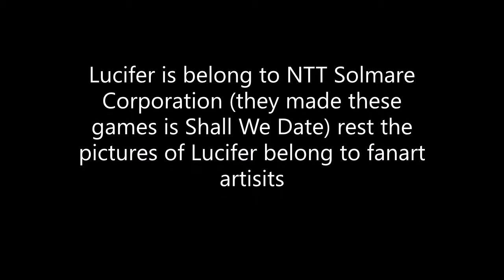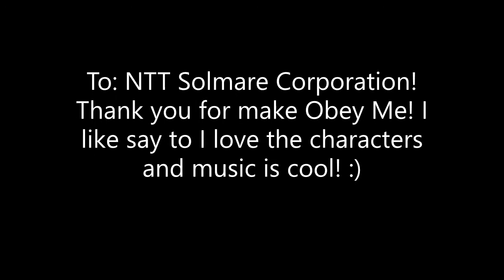Lucifer Poker Face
Who Love Lucifer from Obey Me! Well He is My favorite character! He Avatar of Pride! Be careful with him, He is First Born and Sadistic! Please comment! if you guys love it and please let me know if I made a mistakes and Thank you for supporting me.
Lucifer belong to NTT Solmaire Corporation amd Shall We Date!
This song is Poker Face By Lady Gaga! I love the game very much.